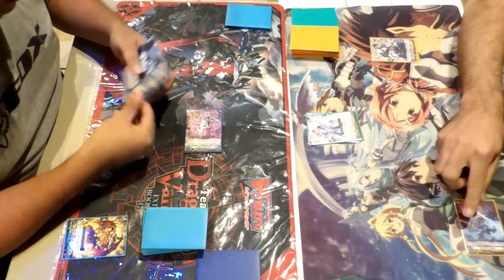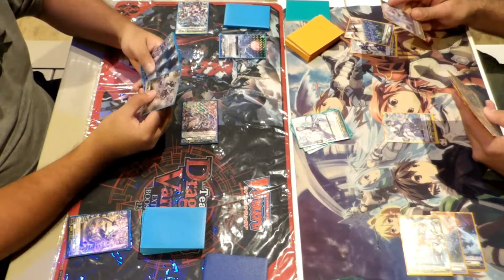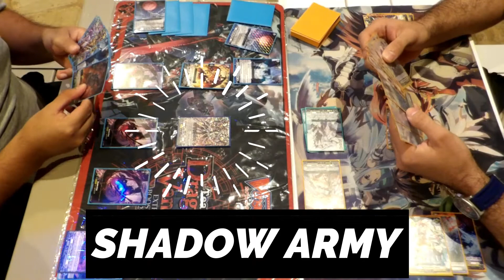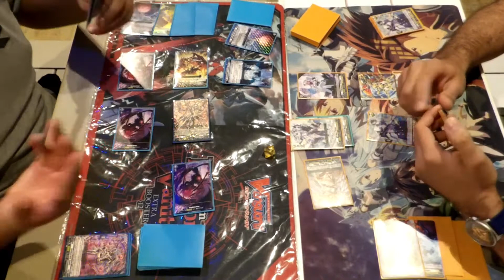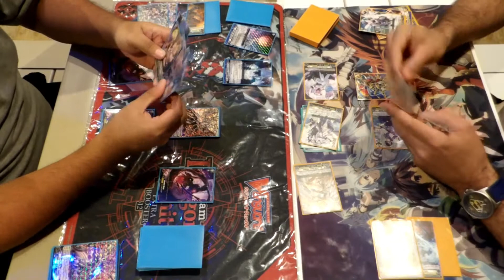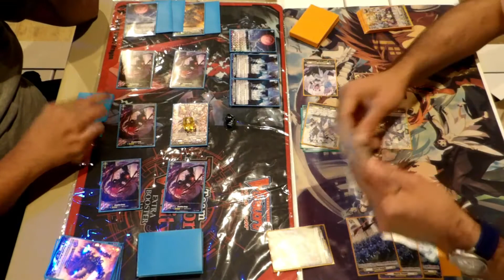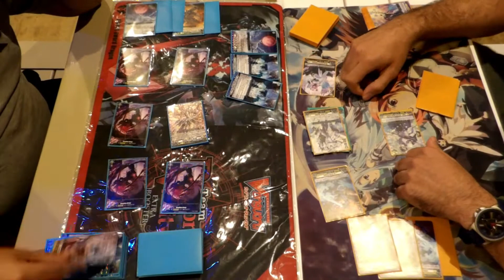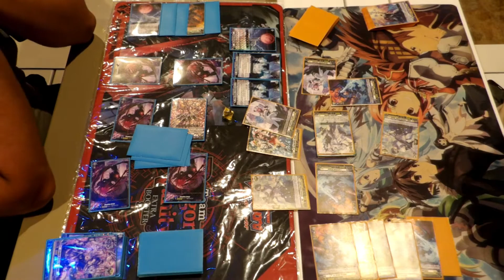Cardfight Vanguard - Standard Game - Orfist VS Bastion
Hey everyone!!! Here is a Standard Game between Brandt Gate (Orfist) and Keter Sanctuary (Bastion).